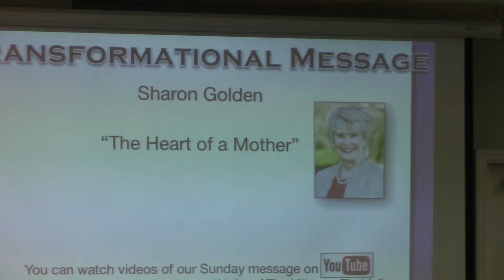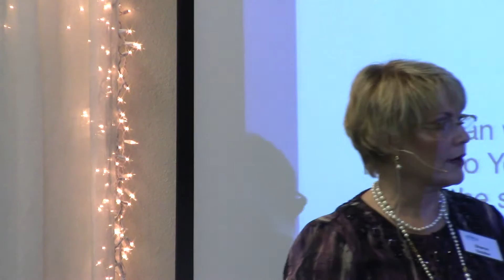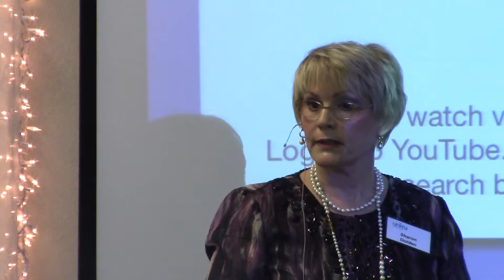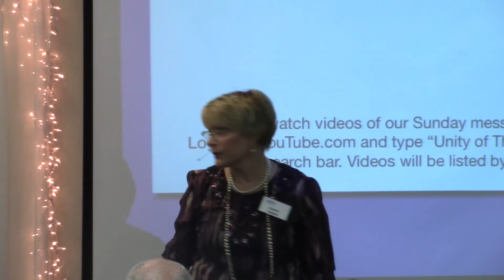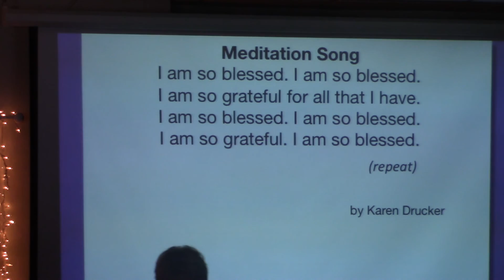UOTV 5 8 16 Part 2